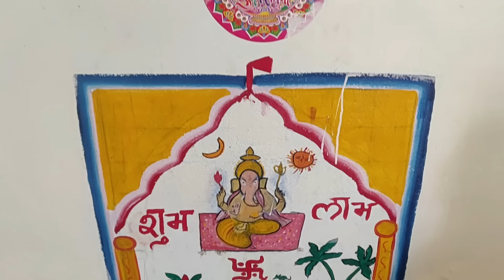मारवाड़ी सास बहू वीडियो\\गणगौर पूजन कैसे करते है\\मारवाड़ी सास ने बहू को कैसे कराई गणगौर पूजा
हैलो दोस्तों स्वागत हे आप सभी का मेरे चैनल PM MARWADI MASTI पर .||
आज में आप के लिए एक यूनिक वीडियो लाई हु मारवाड़ी सास बहू वीडियो\\गणगौर पूजन कैसे करते है\\मारवाड़ी सास ने बहू को कैसे कराई गणगौर पूजा